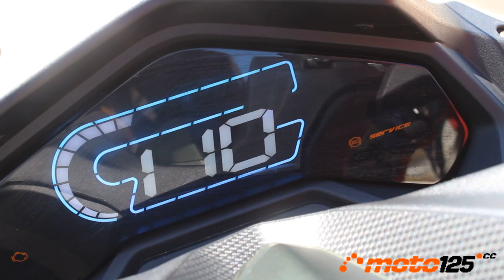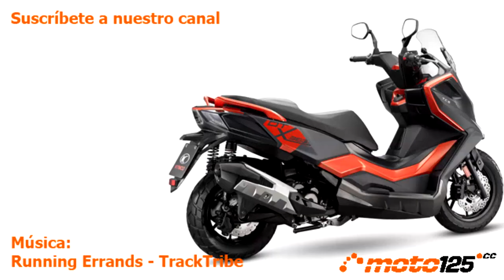Prueba a fondo - Kymco DTX 125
Kymco toma la delantera en 125 cc de esta nueva moda de convertir un scooter en un vehículo todo terreno, lógicamente con ciertas limitaciones. Como en los coches, llámale Crossover o SUV; nosotros optamos por el término más hispánico del Todocamino que transmite esas limitaciones offroad y la posibilidad de rodar por pistas forestales. El nuevo DTX es pura versatilidad para moverse sin ninguna limitación, con un equipamiento y comportamiento excepcional. Un digno heredero del mítico y ya desaparecido Super Dink.